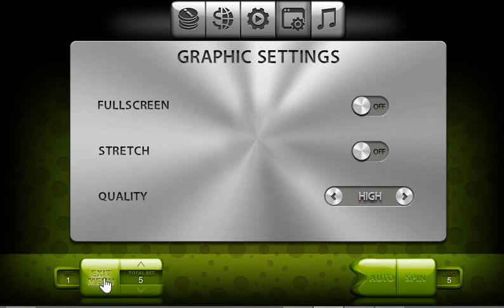Ultra Fresh slot